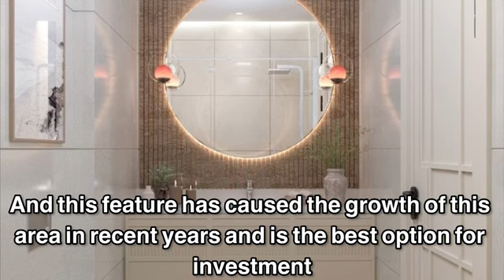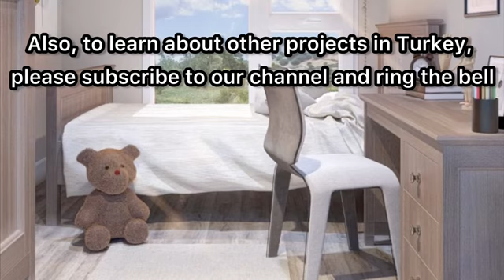Kartal Apartments For Sale In Istanbul | $180,000 Apartments Near Kartal Beach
This beautiful project is located in the Asian part of Istanbul, Kartal area. Kartal region has a special feature due to its proximity to the coast of the Sea of Marmara and easy access to the Prince Islands and the city of Yalova. The apartments of this beautiful project have the best internal facilities and materials and are a good investment option due to easy access to schools and universities and Kartal beach. The initial price of this project is $180,000

There are more pictures and explanations in the video, so please watch the video until the end, and if you have any questions about how to buy and the price, you can call the number below.

*You can also call the number below to prepare promotional teasers for your business*
Are you interested in buying a house in Istanbul , Turkiye?
Please fill out [Request Form] below. We will help you :)

In this channel, we intend to introduce you to reliable residential and commercial projects and offer you the best consulting and investment services based on years of experience in the field of real estate and contracts with more than 300 real estate projects in Turkey.
Also, the events that will be held to introduce properties, sample units, property facilities, different access to the property and means of transportation close to the project have also been introduced.

If you are looking for suitable investment opportunities with high profit in Turkish real estate markets
Contact us today and discover the latest Turkish real estate listings according to your needs, and if you want to know more about this video, you can message us on the number below.

*You can call the number below to prepare promotional teasers for your business*

*Our motto*
*Believe yourself with us*

خرید اپارتمان اقساطی در استانبول
فروش اپارتمانهای لوکس در پروژه کارتال
خرید اپارتمان در کارتال استانبول
Apartments For Sale In Istanbul
kartal beach
real estate in istanbul for sale
property investment for sale in turkiye
інвестиції в нерухомість для продажу в Туреччині
استثمار عقاري للبيع في تركيا
سرمایه گذاری ملک برای فروش در ترکیه